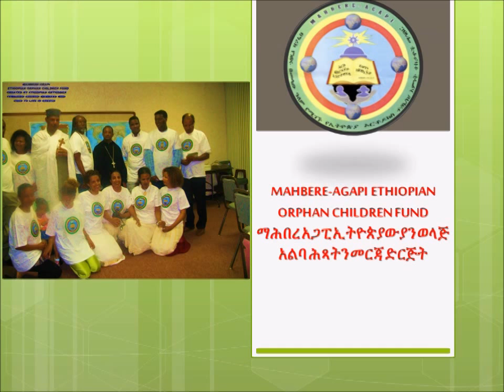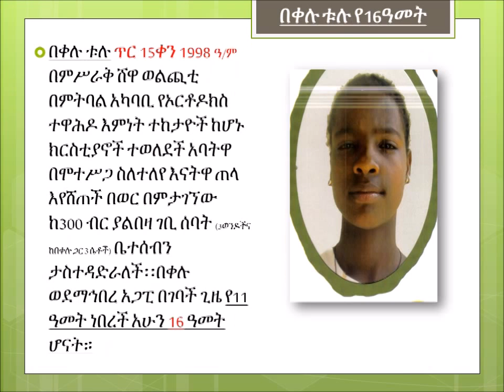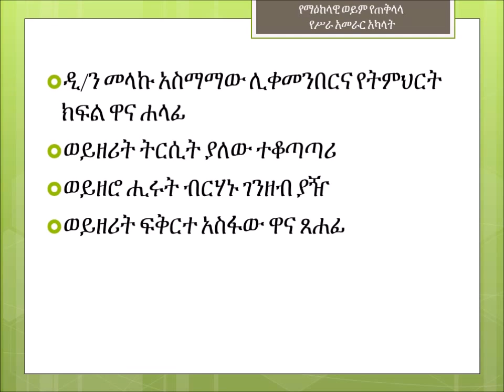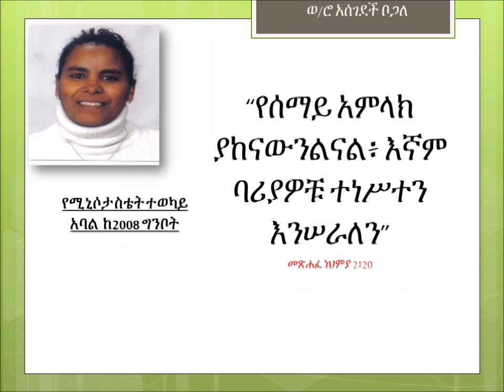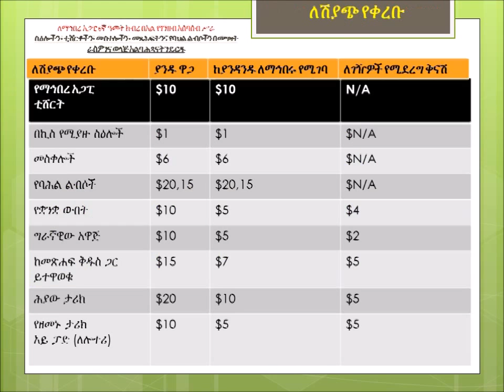The 6th Anniv.of Mahber-Agapi/ የማኅበረ አጋፒ 6ኛ ዓመት ክብረ በአል part 9